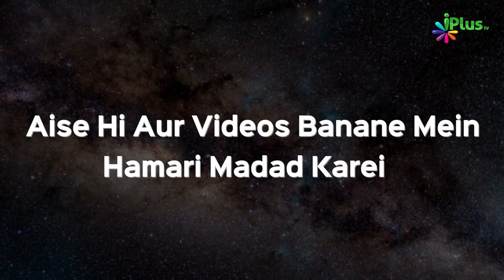Ramzan aur Sadqatul Fitr | Duroos e Ramzan 27 | Shaikh Kifayatullah Sanabili | iPlus TV